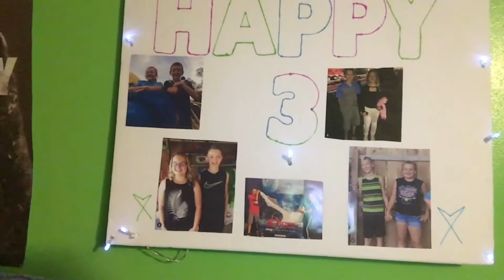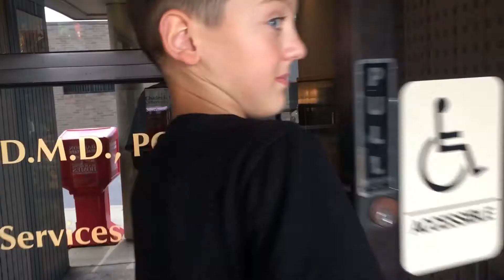EXCITING DAY!!!! HE GOT BRACES!!!